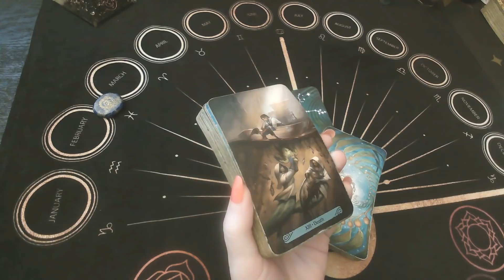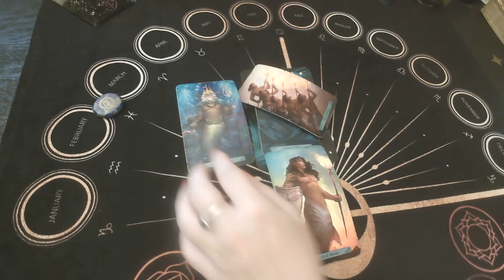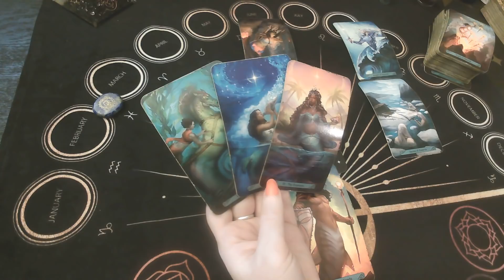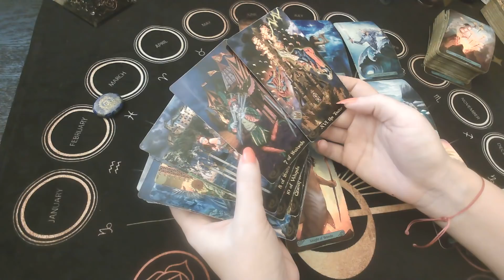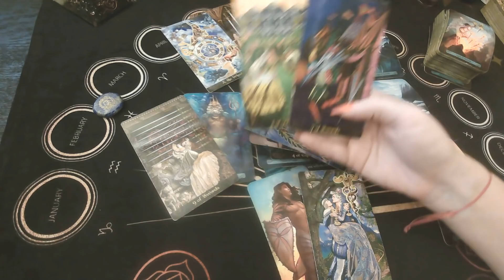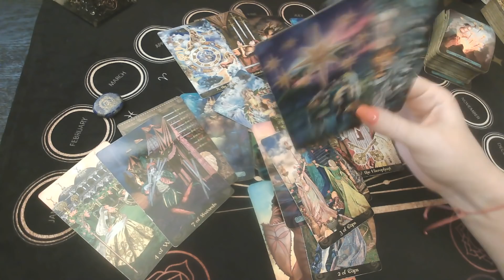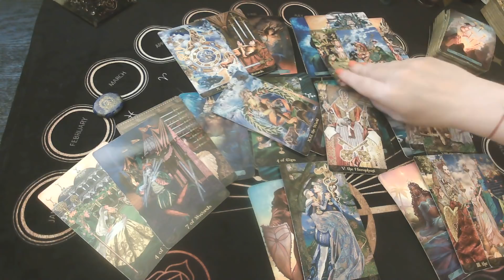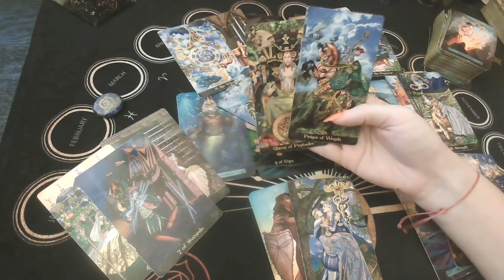PISCES: "THE RECONCILIATION YOU WANTED" THE DISTANCE CAN'T KEEP YOU APART (APRIL 12-18th)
$15 monthly subscription to access all monthly Extended:
The link below includes extended videos:
You can choose to buy individual, or a subscription each month.